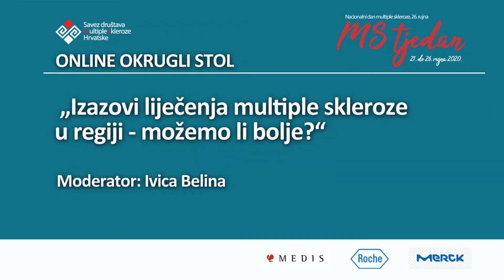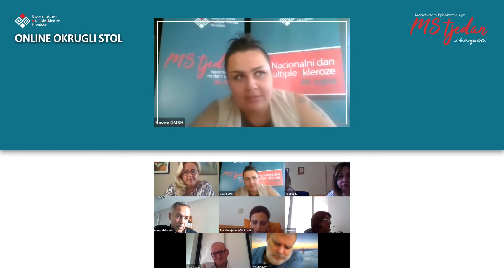Online okrugli stol "Izazovi liječenja multiple skleroze u regiji - možemo li bolje?" 5.dio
U sklopu MS Tjedna, povodom Nacionalnog dana multiple skleroze 2020. održan je online Okrugli stol "Izazovi liječenja multiple skleroze u regiji - možemo li bolje?".
Organizator : Savez društava multiple skleroze Hrvatske Moderator: Ivica Belina
Sudionici:
Moderator: Ivica Belina
prof.dr.sc. Vanja Bašić Kes, KBC Sestre Milosrdnice
Tanja Malbaša, Savez društava multiple skleroze Hrvatske
Indira Mehremić, Predstavnica Udruženja oboljelih od multiple skleroze kantona Sarajevo
mr.sci.dr. Amir Mehičević, Klinički centar Univerziteta u Sarajevu
Društvo multiple skleroze Srbije, Predstavnica organizacije Dragana Sutović Ilić
Ph.D.Ass.Prof. Ivan Barbov, ravnatelj Neurološke klinike u Skoplju
Ana Karajanova-Dimitrusheva, predsjednica Nacionalnog MS udruženja Sjeverne Makedonije
Andrijana Nikolić, predstavnica Udruženje multiple Skleroze Crna gora
Ljiljana Radulović, neurolog, Udruženje multiple Skleroze Crna gora

Cilj Okruglog stola: Usporedba: liječenje multiple skleroze unutar zdravstvenih sustava u regiji (dostupnost usluga, lijekova…, multidisciplinarni pristup pacijentu- dostupnost specijalista, dijagnostičkih pretraga, pravovremeno liječenje, nacionalni registri za učinkovito planiranje troškova liječenja multiple skleroze u zdravstvu)